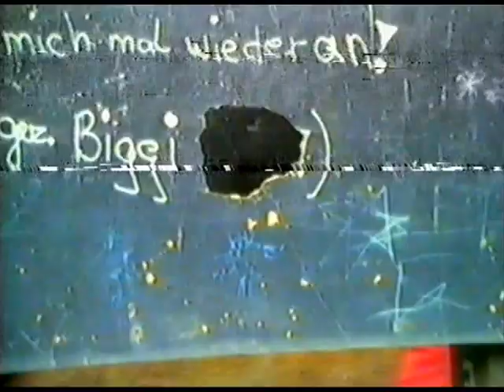Mark & Mom.04 ย้อนอดีต พ.ศ. 2526 : Return to the past 1983 มาร์ค เด็ก ก็ คือ เด็ก [UL.6]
มาร์ค... เด็ก ก็ คือ เด็ก หน้าที่หลัก คือ กิน นอน และก็ เล่น 🤣